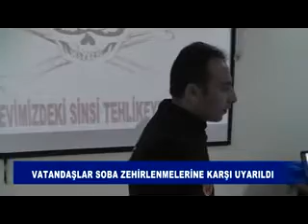VATANDAŞLAR SOBA ZEHİRLENMELERİNE KARŞI UYARILDI